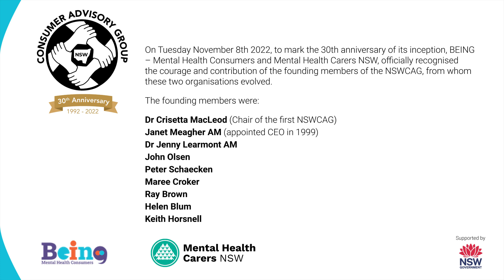30th Anniversary of the NSWCAG - Catherine Lourey on the foundation for reform in mental health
Relive the 30th Anniversary of the NSWCAG conference

Catherine spoke with much fondness and appreciation for the work of both BEING and MHCN (and before them the NSWCAG) and in particular called out the early “warriors” who laid the foundation for reform that has seen the experience and the visibility of those living with mental health challenges improve dramatically. She congratulated everyone who has contributed in this area over the past thirty years for contributing to an environment where lived experience is now seen as a mandatory in any discussion around mental health provision, a giant leap forward from the days when the voice of those with lived experience was simply not heard.